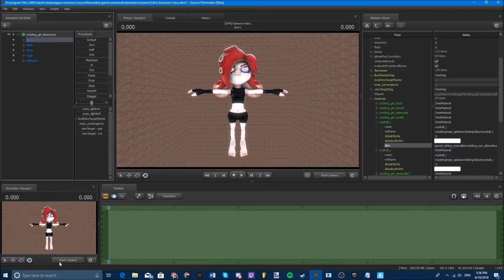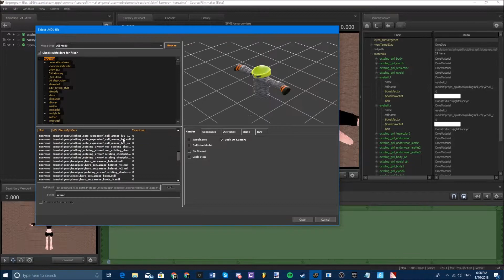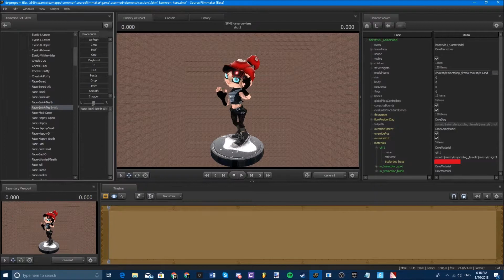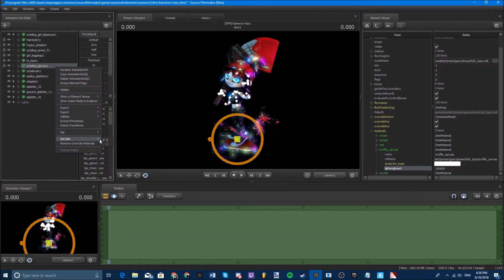[SFM/Splatoon2] Kameron-Haru | Speed Art/Poster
Song: Imagine Dragons - Whatever It Takes
Artist: Imagine Dragons
I take no ownership of this song, any problems with use of this song just let me know.